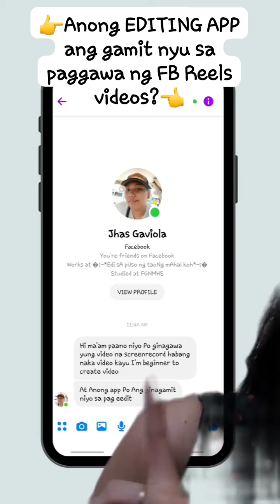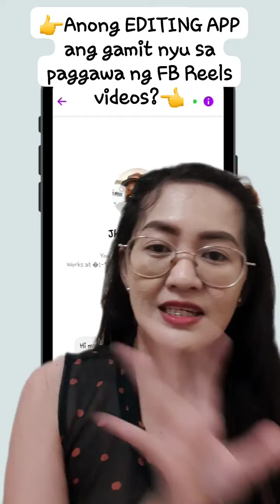Anung APP ang gamit sa pag gawa ng reels video ?